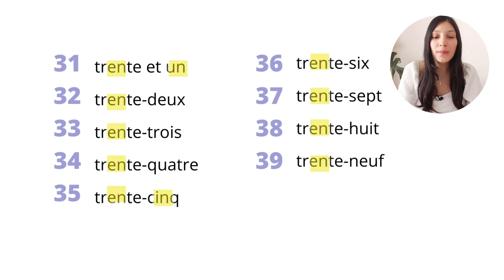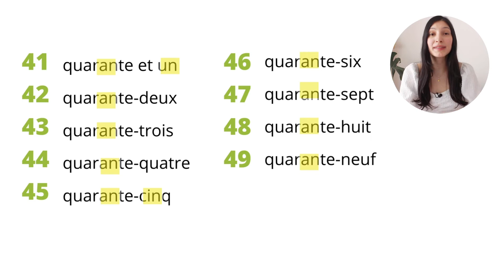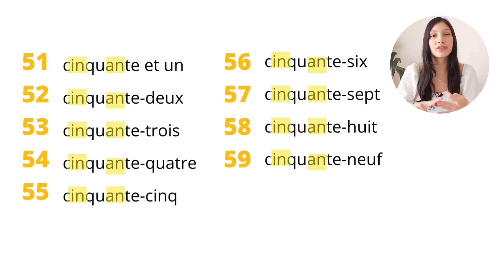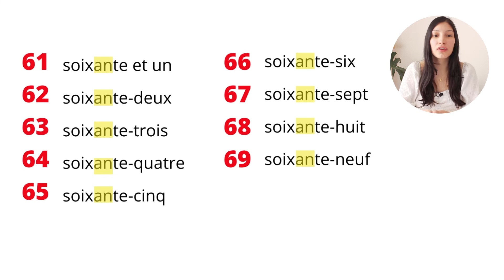🇫🇷 Los NÚMEROS del 20 al 69 en FRANCÉS -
Saluuttt tout le monde!🇫🇷
Aquí le traigo la segunda parte de los número en francés. Si no has visto la primera que corresponde a los números del 0-20 te dejo el video aquí:

🎧  Música en francés en mi playlist de Spotify: spoti.fi/455nuIZ

00:00 - intro
00:25 - números del 20 al 30 en francés
02:19 - números del 30 al 40 en francés
02:50 - números del 40 al 50 en francés
03:40 - números del 50 al 60 en francés
04:15 - números del 60 al 69 en francés
05:25 - ejercicios números en franncés